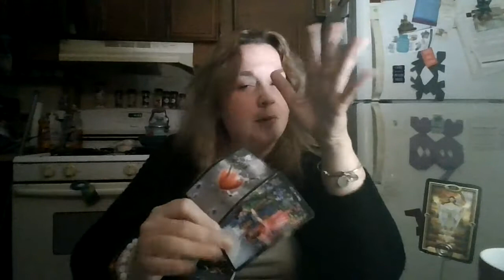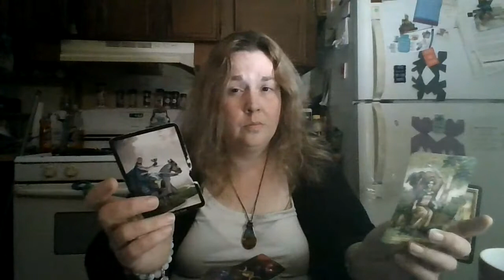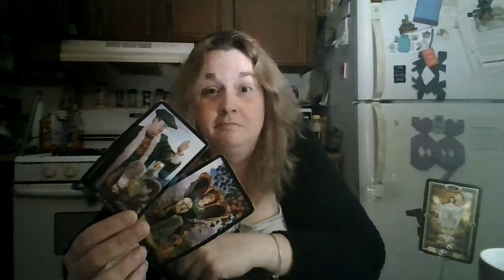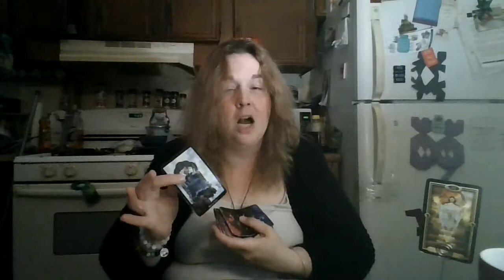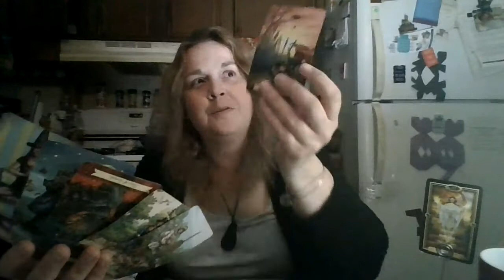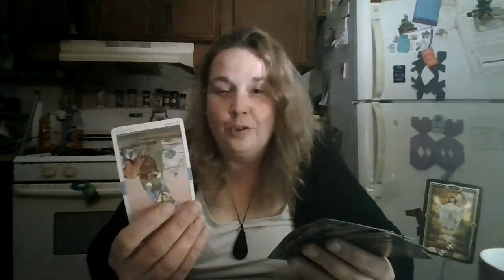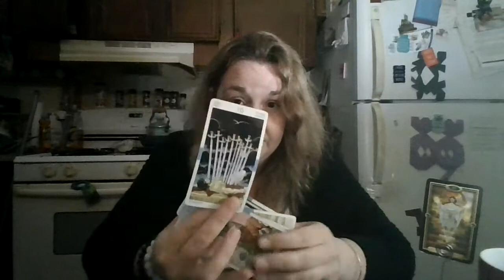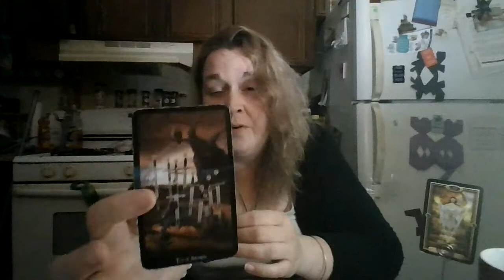Libra August 2021: It's Called Divine Timing For A Reason...